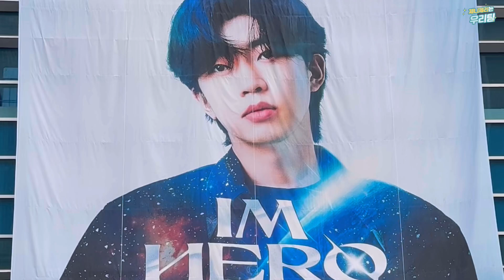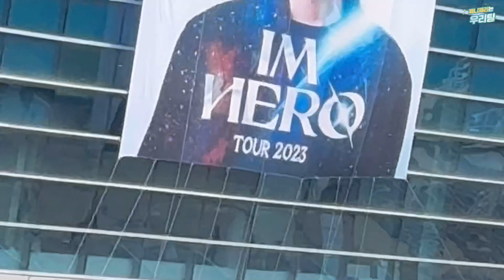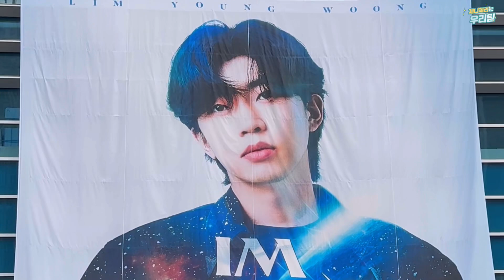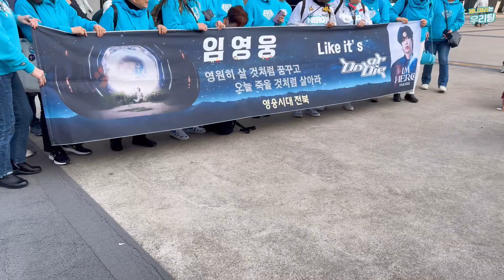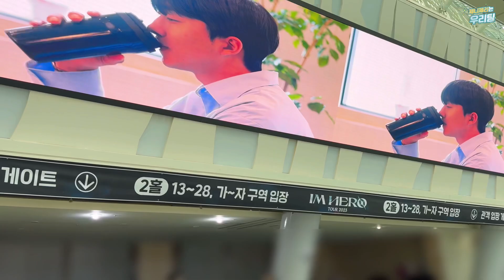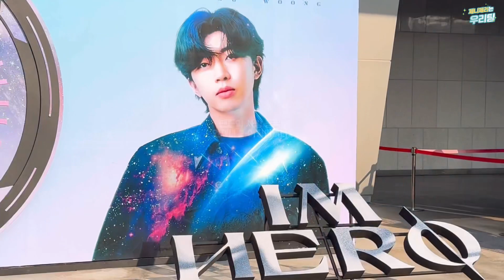임영웅 콘서트🤩IM HERO🤗팬에 대한 배려 가득 팬사랑 가득❤️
공연 전 팬에 대한 배려 가득 팬사랑 가득❤️